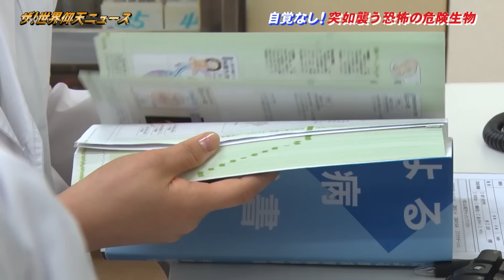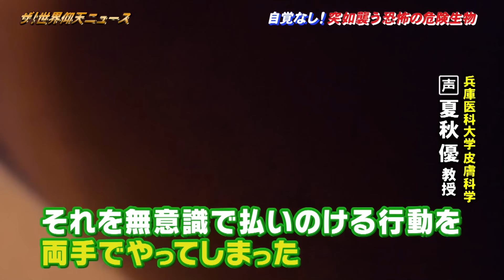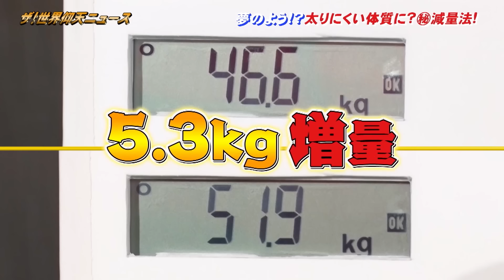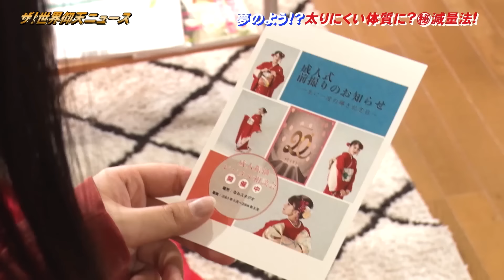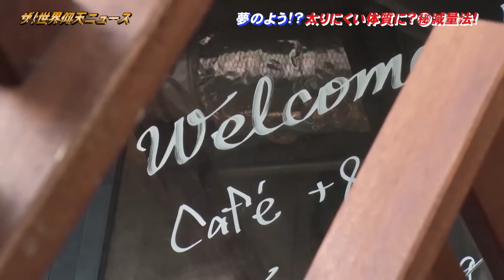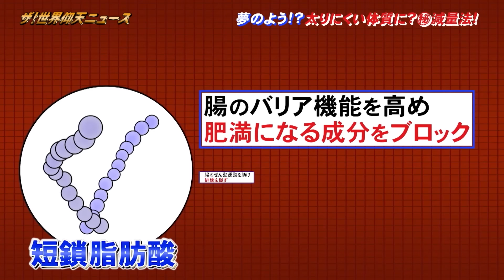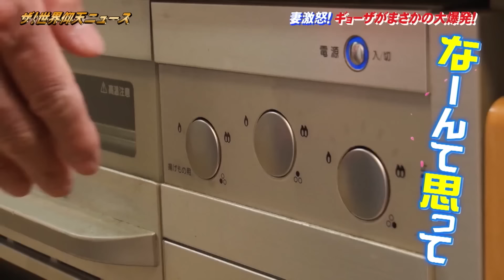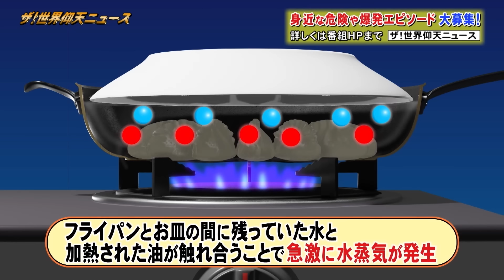【ザ！世界仰天ニュース】仰天傑作選（part.2）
■TVerでも本作と本編の最新話を無料配信中！
■Huluでは本編の最新作と過去作を配信中！

【仰天傑作選】パート２
夏に要注意！な危険生物&ダイエットで体質変化の大食い女子&夜食で爆発！
反響の多いエピソードを集めた「仰天傑作選」！
触れただけで激痛に襲われる虫！？
カカオで太りにくくなった！？
深夜に餃子で大爆発！

誰にでも起こり得る衝撃の出来事と注意点、そして超羨ましい体質を手に入れた方法は必見！
錦鯉 渡辺&杉原凜アナが再現VTRで熱演！

・「心臓外科医を襲った痛すぎる虫」（2022年6月28日OA）
・「とあるダイエットで太りにくい体質になった？」6分41秒〜（2023年8月8日OA）
・「妻に秘密のミッション大失敗！」19分11秒〜（2022年1月3日OA）